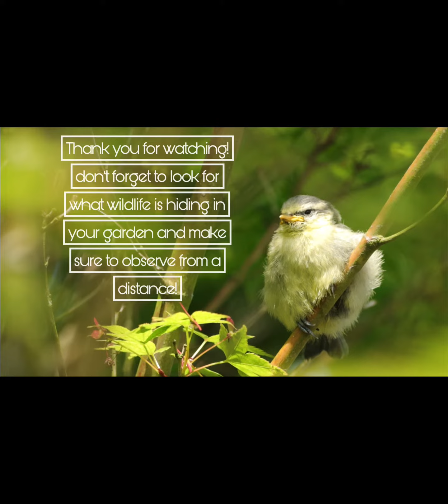A blue tit fledgling waiting patiently for its next meal 🍃🐛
Videoed and photographed in my back garden it’s amazing to see what wildlife there is hidden away but we all must remember to look from a distance and make sure that we don’t disturb the natural world, blue tits like so many other birds and mammals will abandoned their young if they have been touched by a person due to our sent can be transferred onto them and the blue tit won’t feed that chick and it will eventually starve, let’s do are part in protecting wildlife and you can attract birds to your garden by either putting up bird feeders and putting up bird boxes ti encourage them to nest in your garden.🪴